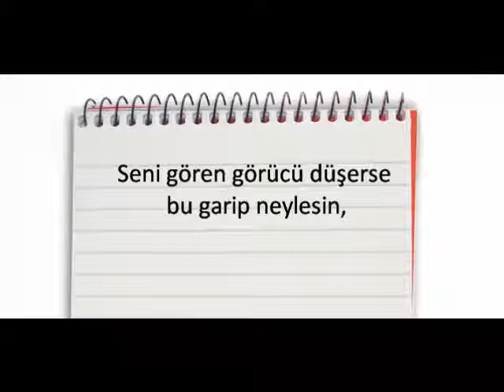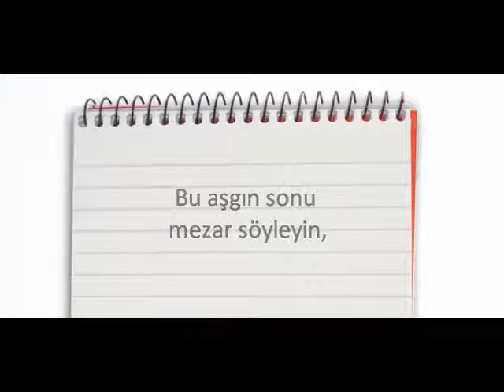Böğön Günlerden Bazar :)